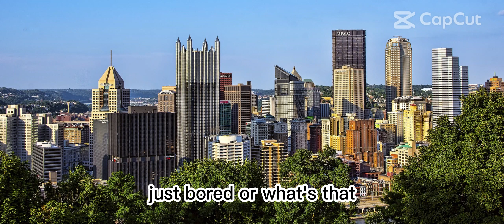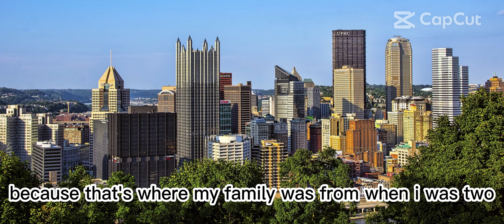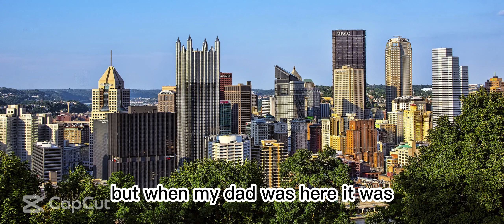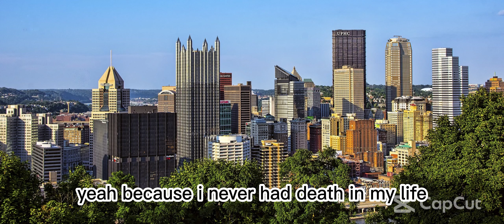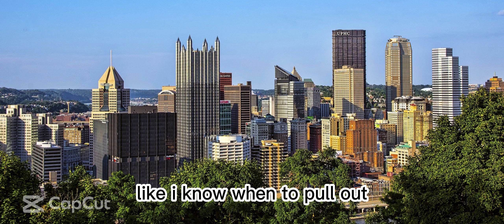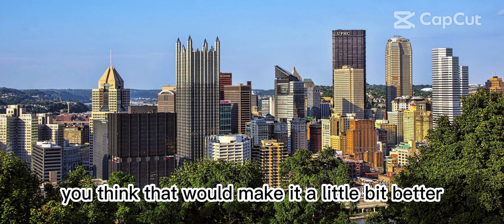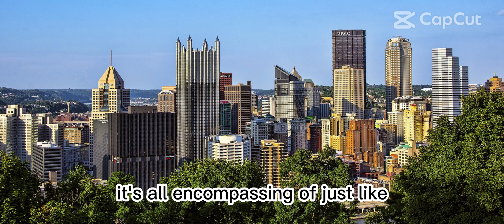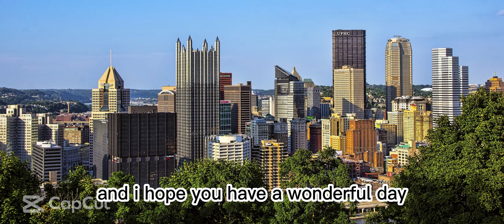From Addiction to Resilience: A Story of Finding Hope and Perseverance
In this episode, we have a powerful conversation with a stranger from Pittsburgh who shares his story of overcoming addiction and finding his own path to recovery. He talks about his struggles, the lessons he learned, and the importance of perseverance in difficult times. Join us as we explore the power of resilience and the hope that comes from finding one's own light.